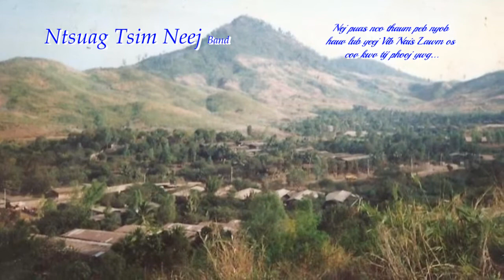Ntsuag Tsim Neej (nkauj qub)